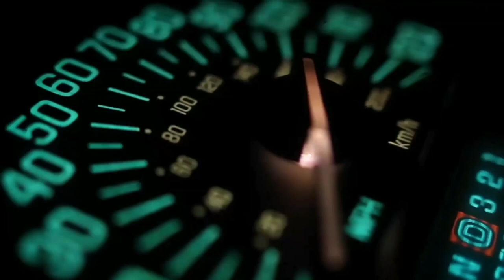سرعة خيالية لسيارة فيراري في المانيا يقودها رجل بهدوء ليصل بها إلى 372 كيلومتر في الساعة| LaFerrari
Cet homme profite du confinement pour rouler à une vitesse de 372 km/h à bord d’une Ferrari LaFerrari sur une autoroute allemande

Il est très courant de voir des conducteurs tester la puissance de leur bolide sur les routes allemandes. Par contre, il est très rare de voir cette démonstration avec une Ferrari LaFerrari. Cette vidéo, vous fait vivre une expérience unique et sensationnelle, au bord de ce bolide roulant à une vitesse vraiment impressionnante sur l’autoroute allemande.

Il atteint une vitesse de 372 km/h en toute facilité

Comme tout le monde reste confiné à la maison, les routes allemandes, comme dans beaucoup d’autres pays, sont désertes. Cet homme en a profité pour réaliser son rêve : rouler sans limite à bord d’une Ferrari. Mieux encore, il n’a pas choisi un n’importe lequel, pour faire son expérience, mais a conduit LaFerrari, le modèle le plus puissant de la gamme !

Le conducteur arrive tranquillement sur l’autoroute, puis rétrograde avant d’écraser brusquement son accélérateur pour rouler jusqu’à 372km/h. Ce qui est impressionnant, c’est qu’il n’a pas du tout eu du mal à atteindre rapidement cette vitesse, il s’est contenté d’accélérer. Dans la vidéo, aucun bruit n’a été entendu jusqu’à ce qu’il passe à la 3e vitesse.
Vendue à 1,3 millions d’euros lors de sa sortie, cette Ferrari LaFerrari est équipée d’un moteur V12 atmosphérique, développant 800 chevaux. À cela s’ajoutent deux autres moteurs électriques permettant ainsi au bolide de développer jusqu’à 963 chevaux et 900 Nm au total. Sa vitesse d’accélération record est de 0 à 100 km/h en moins de 3 secondes.